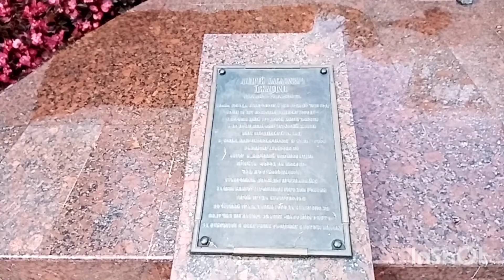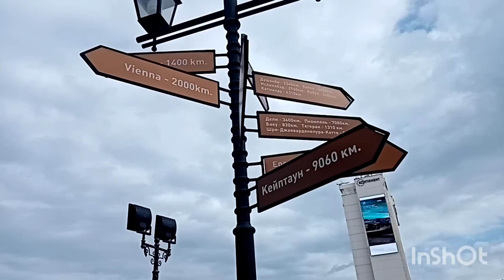Прогулка по Ставрополю. Сквер драмтеатра им М. Ю. Лермонтова. Сентябрь 2021 года Влог.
Прогулка по Ставрополю. Сквер драмтеатра им М. Ю. Лермонтова. Красивая природа, свежий воздух.
Давайте вместе прогуляемся по дорожкам, насладимся красивыми растениями и красивыми видами.
Фонтан, лавочки, дорожки, деревья, кустарники, цветы...

Куда пойти в Ставрополе, что посмотреть. Архитектура, достопримечательности.